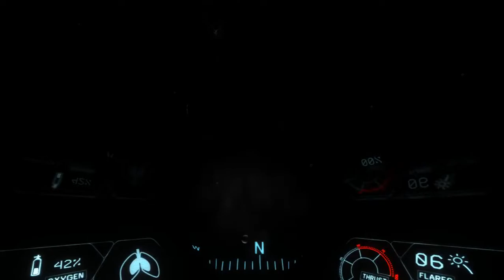Narcosis # 02 Explore the Compass I 【PC】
前回、たどりついたCompass I という施設を探索していきます。
じーっとしていても酸素は消費されていくので、ゆっくり探索は出来ません。
とりあえず赤く光っている扉のロックを解除することが最優先です。